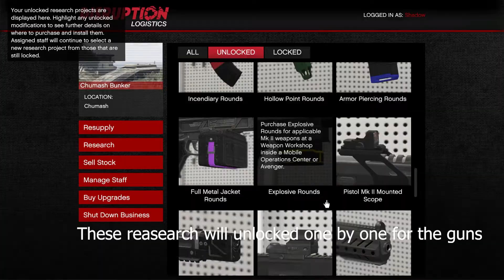How to make the most OP gun In GTA5🤩 🔥🔥Online